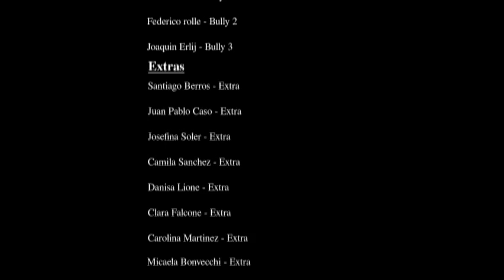Spot Bullying - Colegio San Bartolome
Realizado por :
Alvaro Garcia
Juan Renard
Joaquin Erlij
Matias Suarez
Federico Rolle